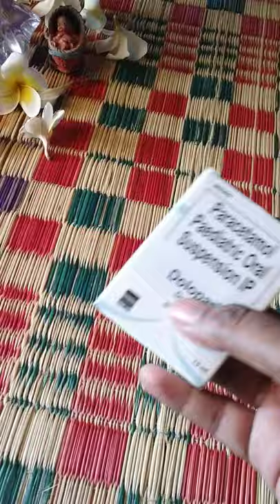Things to carry while travelling with toddler/baby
Hi friends... Should carry things for baby while travelling...